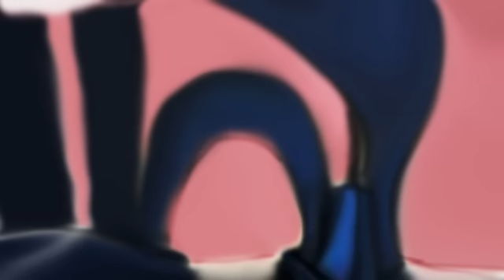Bohemian Grove - "City Limits"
Bohemian Grove's music video for "City Limits"